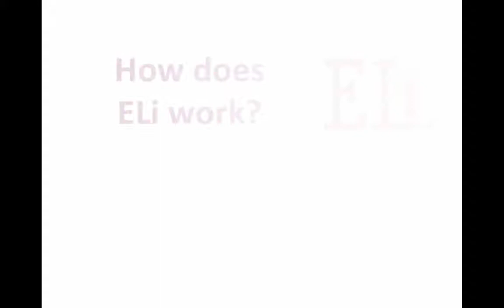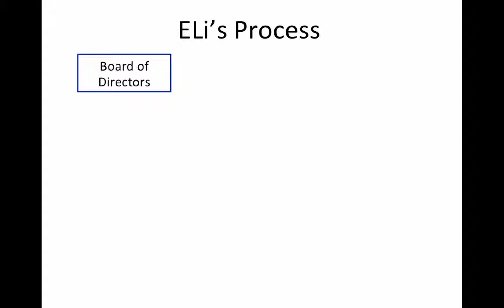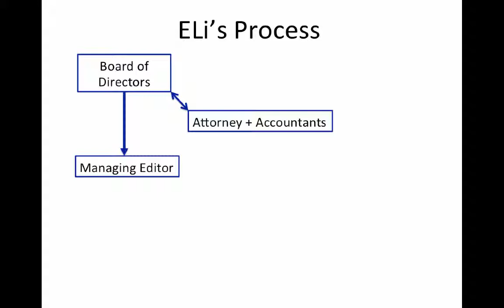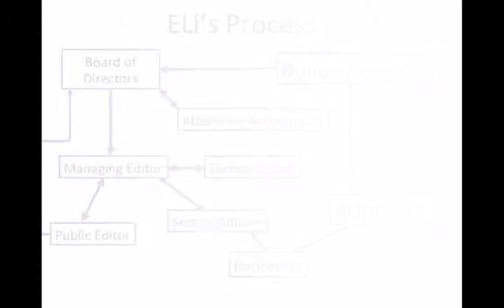How Does ELi Work?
This video explains how eastlansinginfo.org (ELi) works. Go to our website to learn more!